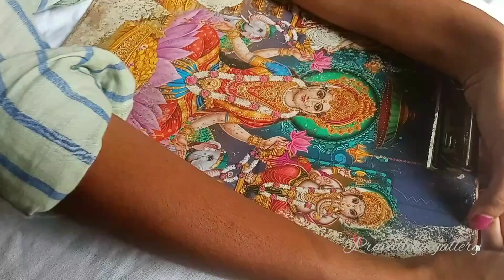Thread bangles preparation|| easy way for beginners|| home made bangles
click the links for more online products details 👆